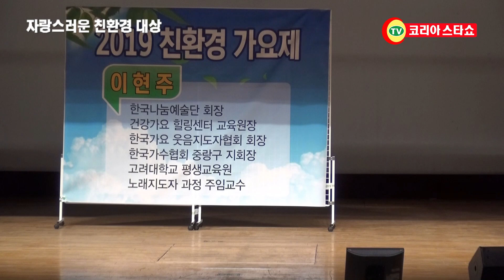가수양희.그리운어머니/세월아 멈추어다오 작사/곡.양희